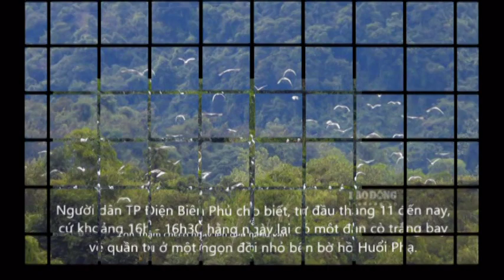Cận cảnh đàn cò trắng tại vùng đất thiêng Điện Biên Phủ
Những ngày vừa qua, một đàn cò trắng có số lượng lên đến hàng nghìn con đã xuất hiện tại TP Điện Biên Phủ, tỉnh Điện Biên khiến người dân, du khách tò mò, thích thú.